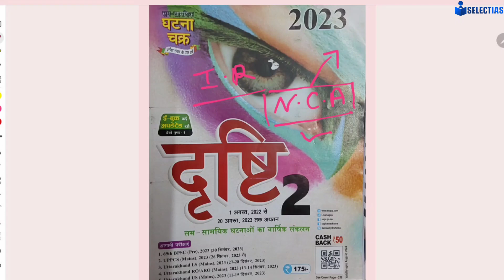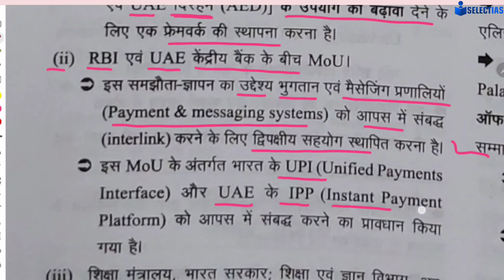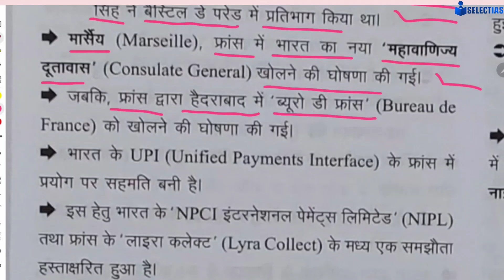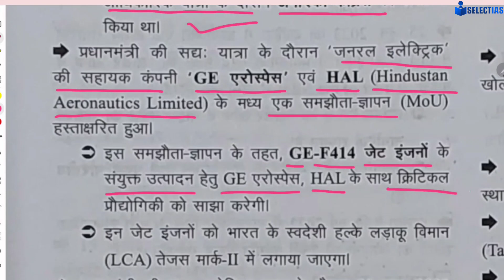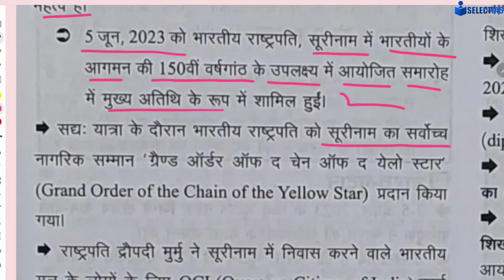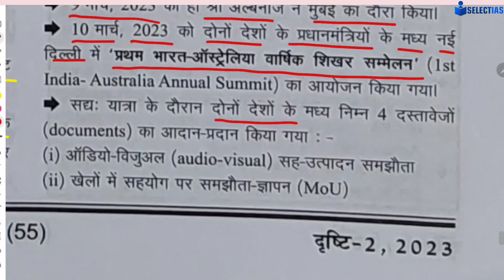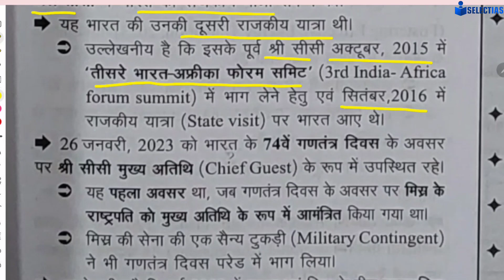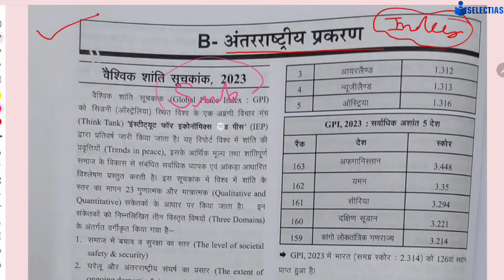International Current Affairs Series,E-Drishti Ghatna Chakra 2023,MOST IMPORTANT For All Exam ✅📚🎯😍🔥👍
E-Drishti घटना चक्र,National Current Affairs 2023,महा मैराथन Class(पूरे एक साल का current affairs)✅🎯

National Current Affairs, E-Drishti Ghatna Chakra 2023,Part -5 पूरे एक साल का,most important ✅🔥📚😍♥️🎯

National Current Affairs, Part -4 , E-Drishti Ghatna Chakra, Most Important Class ✅📚🎯😍🔥👍♥️

National Current Affairs ,Part -3 (E-Drishti Ghatna Chakra 2023) , Most Important, Must Watch ✅📚🎯🔥

विभिन्न मुद्दों पर बनाई गई समिति और आयोग ,E-DRISHTI Current Affairs Series 2023 , Most Important ♥️🔥

Places in News, UP Special Current Affairs Series✅उत्तर प्रदेश की सभी परीक्षाओं के लिए उपयोगी 🔥🎯📚♥️👍

Persons in News, UP SPECIAL Current Affairs 2023 , Most Important ✅📚🎯😍♥️🔥👍

उत्तर प्रदेश में 1 वर्ष में सम्मेलन और आयोजन 🔥UP SPECIAL Current Affairs ✅Class -5 ,Most Important♥️

उत्तर प्रदेश सरकार द्वारा शुरू किए गए कार्यक्रम/परियोजनाएं/अभियान/समझौते,UP SPECIAL Current Affairs✅

उत्तर प्रदेश में बहुआयामी निर्धनता की स्थिति, UP SPECIAL Current Affairs Series (CLASS -2) ,✅🔥😍♥️📚👍

UP Special Current Affairs 2023 घटना चक्, उत्तर प्रदेश की सभी परीक्षाओं के लिए उपयोगी, Class -1 ✅♥️📚

Famous National Personality in News , E-Drishti Ghatna Chakra, Most Important Class,Must watch ✅📚♥️👍

National Place In News, E-Drishti घटना चक्र 2023-24 , Most Important Class, Must Watch ✅📚♥️👍

खेल से संबंधित Current Affairs, E-Drishti घटना चक्र 2023-24 , Most Important Class ✅, Must Watch ♥️👍

E-DRISHTI घटना चक्र Current Affairs(राष्ट्रीय एवं अंतर्राष्ट्रीय व्यक्तित्व)News in Shorts,✅📚♥️👍💡😍